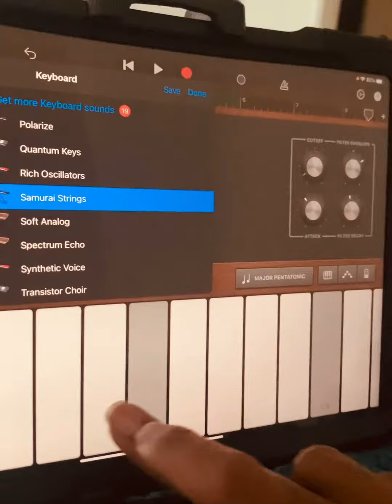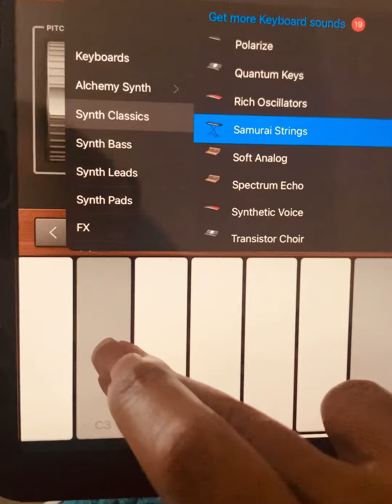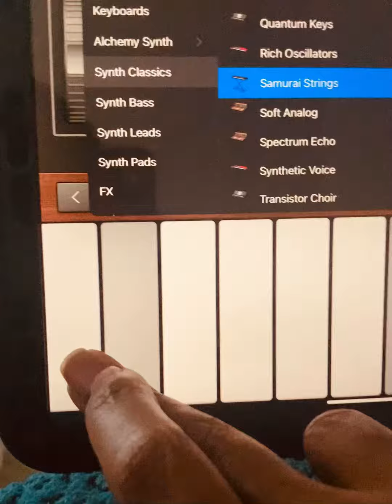fypシ゚viral Samurai Strings MonaStar⭐️Beatz, Plays• music•7/27/23•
Copyright@2023•               AndIPendit Record Label,                                 Artist, MonaStar⭐️Beatz•
Registrant LIcencing,
Fictitious business name,
California Governor (.gov)